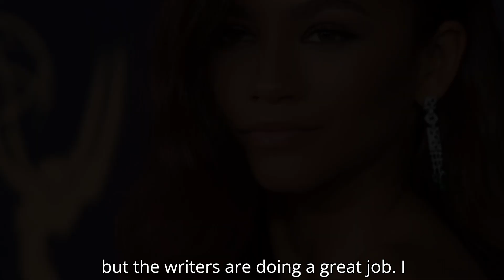Zendaya, Tom Holland set couple goals during NYC date night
Zendaya and Tom Holland Set Major Couple Goals on NYC Date Night!

Join us as we dive into the magical evening when Zendaya and Tom Holland took NYC by storm during their romantic date night! 🌆✨ Captured in candid moments, this beloved couple showcases their playful chemistry and effortless style, leaving fans in awe.

From cozy strolls to sweet laughs, Zendaya and Tom embody relationship goals, proving that love and fun go hand in hand. Watch as they share adorable interactions that highlight their strong bond and genuine affection for each other.

Don’t miss this glimpse into their enchanting night out in the city!

👍 **Like this video if you adore Zendaya and Tom together!**